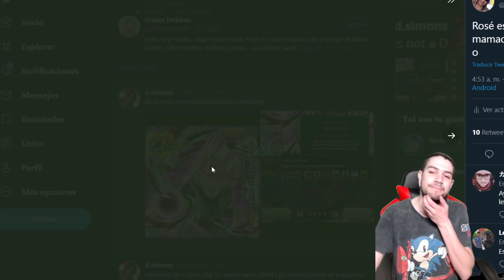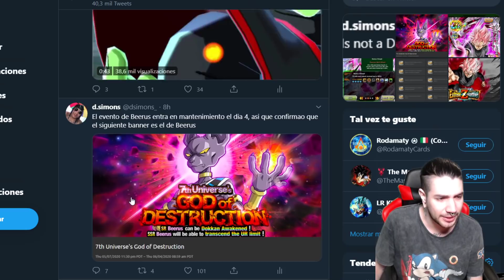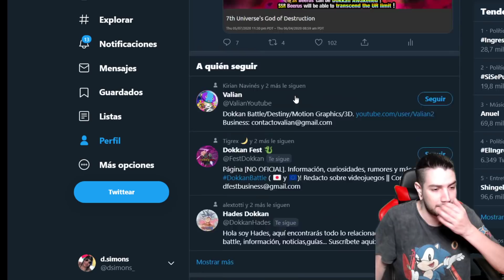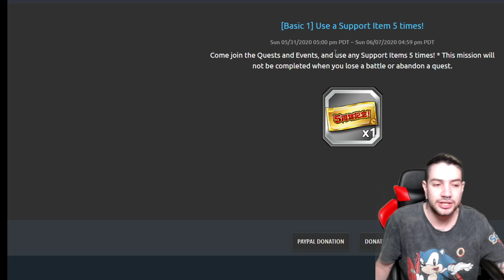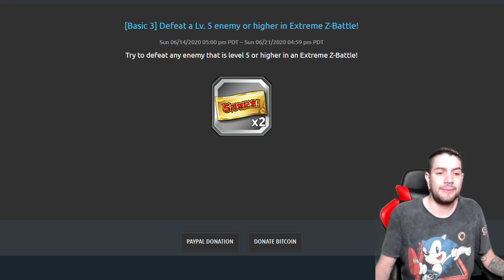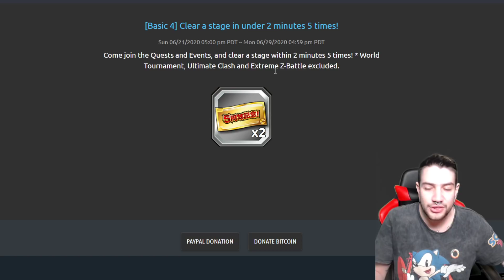🔥 BOMBAZO de DATA DOWNLOAD 🔥 ANIVERSARIO, BEERUS y BLACK ROSÉ ROTO! | Dokkan Battle